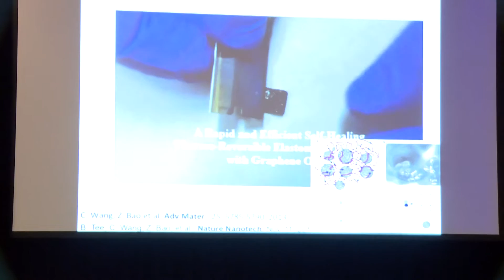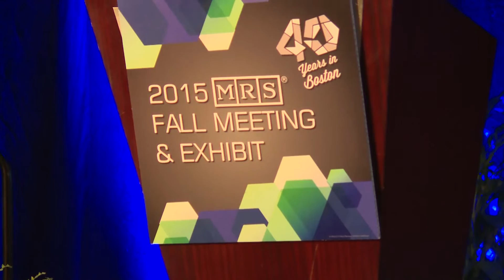Zhenan Bao, 2015 MRS Fall Meeting Symposium X Speaker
Zhenan Bao discusses her 2015 MRS Fall Meeting Symposium X talk, “Skin-Inspired Organic Electronic Materials and Devices.”